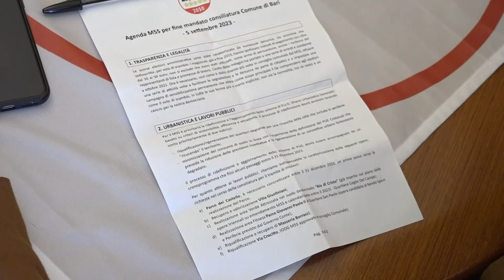Bari verso le amministrative 2024, M5S apre al dialogo con Decaro e presenta un'agenda di 5 punti